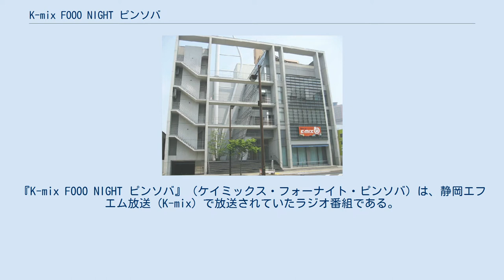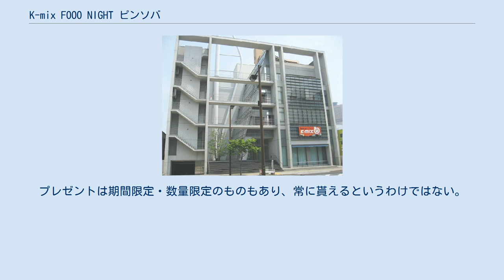K-mix FOOO NIGHT ピンソバ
2017年のラジオ番組_(日本)
『K-mix FOOO NIGHT ピンソバ』（ケイミックス・フォーナイト・ピンソバ）は、静岡エフエム放送（K-mix）で放送されていたラジオ番組である。
 2017年4月の改編により、『K-mix みんなの19HR!』（19:00 - 21:00）と『Maison de Ami』の21時台が枠統合され、約3時間の生ワイド番組として放送開始。
2020年3月まではK-mix本社1階のオープンスタジオ「view-st.」（ビュースタ）から公開生放送されており、放送中のスタジオの様子は、k-mixの公式ウェブサイトで約10秒おきの静止画像ではあるが閲覧することができた。
K-mixのみの1局ネットであるにもかかわらず、radikoプレミアムのエリアフリー機能によって県外からも広く聴取されている（バカボン鬼塚（以下「鬼塚」）曰く、「ほぼ全国放送」）。
番組リスナーは主に「バナナー」と呼ばれている（バナナネーム参照）。
 1週間を通して1つのメッセージテーマが設けられ、リスナーからのメッセージが紹介されているほか、通常のメッセージ（いわゆる「ふつおた」）なども随時紹介されている。
また、番組独特の用語や雰囲気などを了知していないリスナーからの質問が読まれることがある。
これについて鬼塚は、「番組のウィキペディア（つまり、本項。）を見て！」としている。
 本番組では、曲のリクエスト受け付けはされていない。
放送中に流れる洋楽は、「洋楽の旧譜を中心に気持ちの良い曲」が掛けられている。
 2021年3月1日の放送にて、同年3月31日をもって番組が終了することが発表された。
当番組に出演している鬼塚・川﨑は、同年4月1日より月曜 - 木曜の昼に放送される『K-mix Wiz.』のうち、水曜・木曜を担当する。
 番組内ではラジオネームとは別に、それぞれのリスナーに対し鬼塚が「鬼ネーム」、川﨑が「玲奈ネーム（ザキネーム）」をつけることが恒例化している。
 鬼ネームは「〇〇鬼」・「鬼〇〇」などある程度投稿内容を踏まえたものになっているのに対し、玲奈ネームは投稿内容とあまり関係なく偶然川﨑が思い浮かべた単語であることも多い。
 「老眼ネーム」や「恥骨ネーム」なども登場することがあるが稀である。
こちらは鬼塚によって名づけてられている。
 バナナネーム これは2019年3月28日まで出演していた高橋茉奈（以下「高橋」）が「ラジオネーム：バナナン」（当時の投稿者）というべきところを、「バナナネーム」と読み間違えたことから始まったものである。
このバナナネームの命名をリスナーから希望されることがあり、高橋が名づけていた。
また、リスナーによってはリスナー自身が考えたバナナネームを高橋に承認してもらうこともしばしばあった。
バナナ－もこれに由来している。
 （2021年2月現在） 川﨑就任後のタイムテーブル・コーナー 高橋出演当時のタイムテーブル・コーナー（2019年3月時点） その他 高橋降板以前に終了したコーナー 優秀な投稿に対し、両パーソナリティの独断で「れな賞」「おに賞」としてプレゼントしている。
プレゼントは期間限定・数量限定のものもあり、常に貰えるというわけではない。
 ゲスト一覧